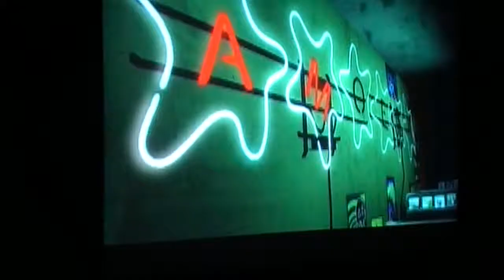GH: WT: Tokio Hotel - Monsoon 98% (Expert Drums).